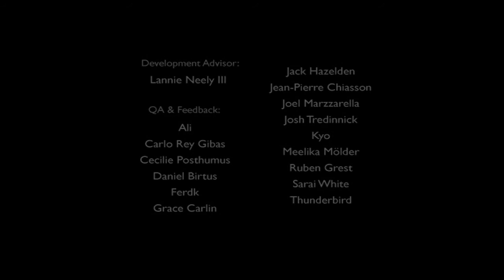【中國BOY】一隻鳥的故事end